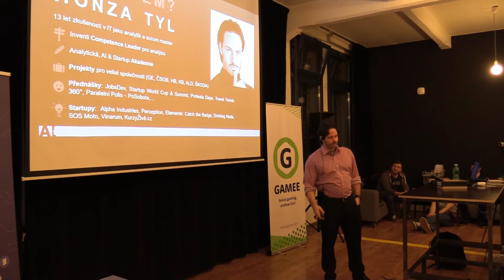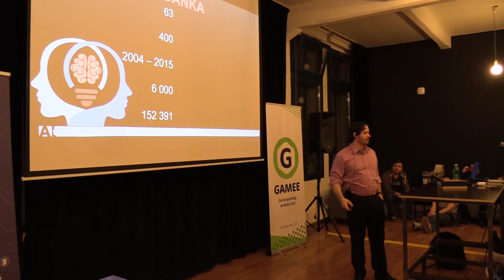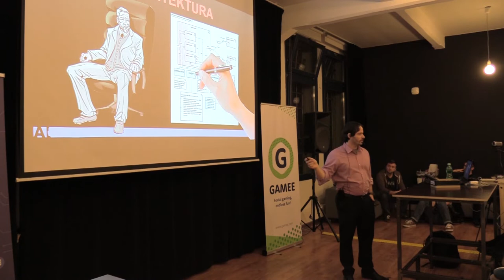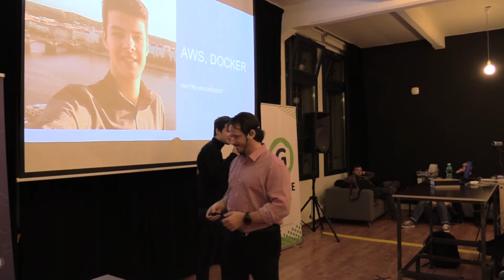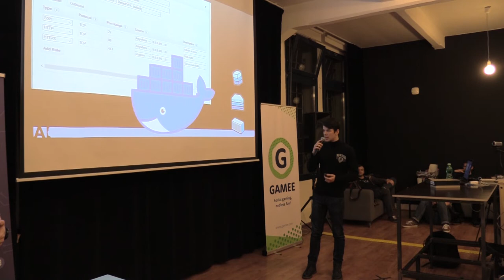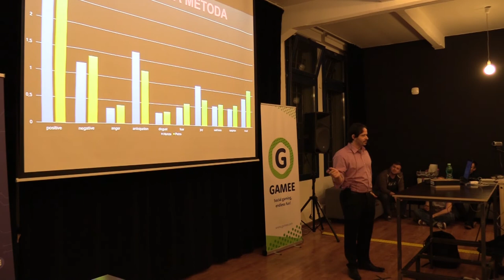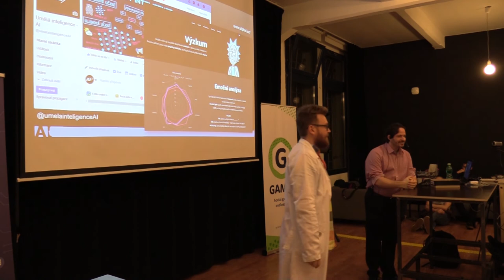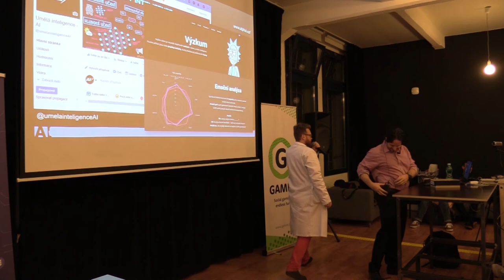Honza Tyl - Umělá inteligence v praxi – aneb hledáme nadávky a emoce skryté za slovy